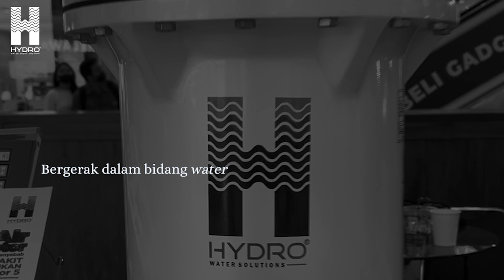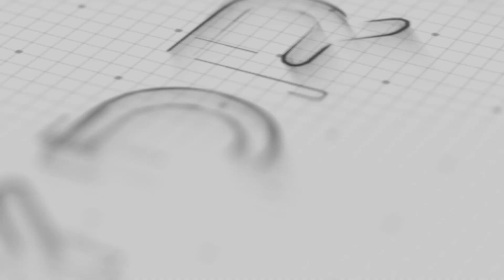HYDRO GROUP'S 24TH ANNIVERSARY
In January, 22th 2023, HYDROGROUP turned 24 years old!

Sejak 1999, HYDRO GROUP sudah lebih dari sekedar perusahaan filter air. Kami berkomitmen untuk terus memberikan solusi dan pelayanan terbaik, baik sekarang maupun tahun-tahun yang akan datang.

Bersama HYDRO GROUP,
Kita Terus Melaju, Tumbuh Bersama!